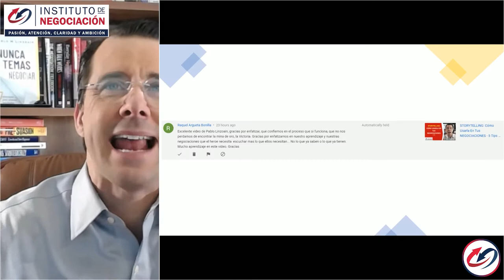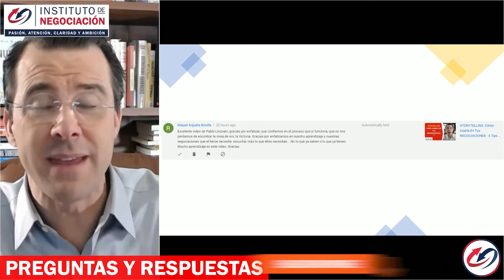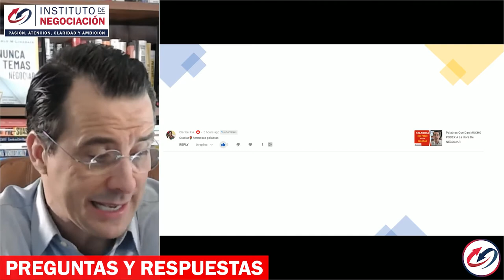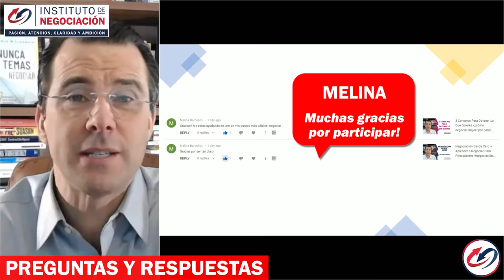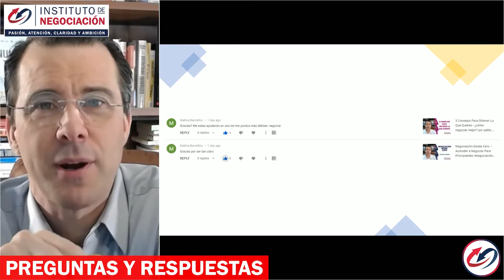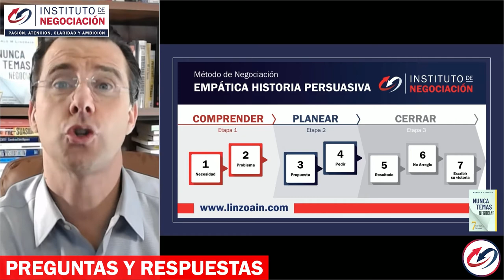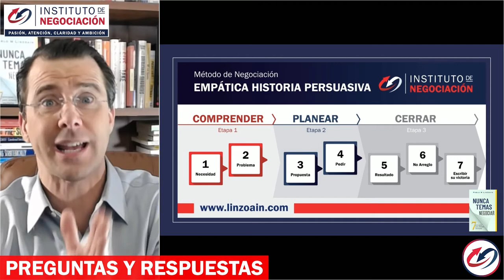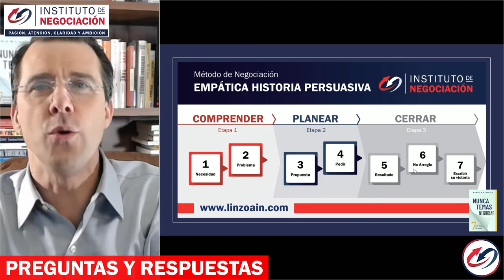Preguntas y Respuestas - Autoconocimiento del negociador.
👉🏻 El destacado experto internacional en negociación, Pablo M. Linzoain, muestra Preguntas y Respuestas. Autoconocimiento del negociador. Un buen conocimiento de sí mismo (fortalezas y debilidades) es una cualidad común en los negociadores de éxito.